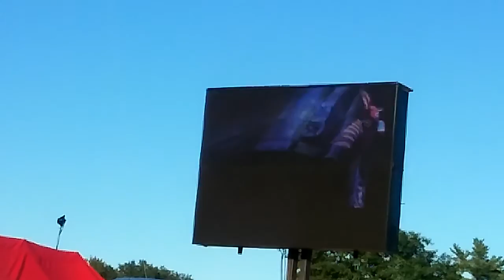Nitro circus live Saturday sep 27 maine